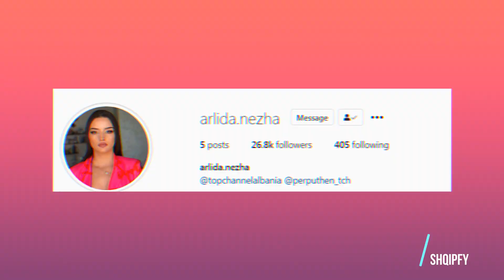Tolja e Perputhen shperthen ne lot gjate rrefimit te historise se dhimbshme, nuk me flet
Ne puntanten e djeshme ne Perputhen Arlida Nezha apo e therrasin te gjithe Tolja ka rrefyer se ka probleme me familjaret. Tola nuk i mbante dote lotet ndersa rrefente kete histori te saj pasi hyri ne perputhen.

Unë nuk flas me vëllain tim. Ne kemi një vit diferencë dhe gjithmonë kemi qenë bashkë që nga klasa e parë deri në gjimnaz. Tani nuk kemi komunikim dhe ndikon shumë te unë kjo pjesë. Do doja që të ishim si më parë” tha Tola